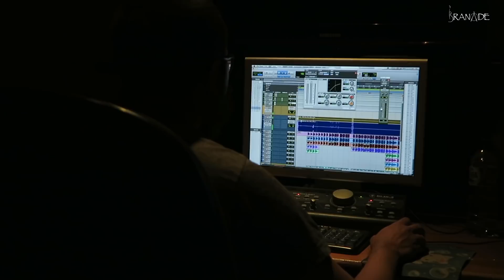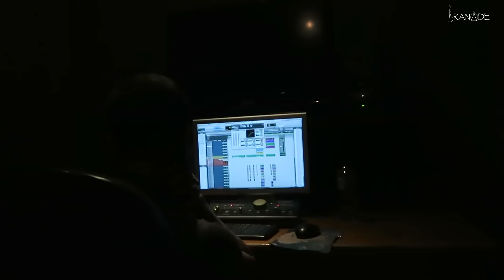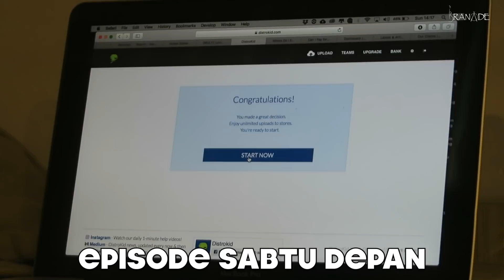BRANADE VLOG #14 | BRANADE KEDATANGAN TAMU PAS TAKE VOCAL YAITU FEBRI HIVI! & EZRA HIVI!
BRANADIANS.

Ketemu lagi di BRANADE VLOG!!

Naahh, BRANADE VLOG episode ke 14 kali ini, hampir sama kayak episode kemarin, tapi kali ini, secara ga sengaja, BRANADE kedatangan tamu yaitu Febrian Nindyo & Ezra Mandira, mereka adalah personil HiVi! yang lagunya bagus-bagus itu, dan mereka tiba-tiba pengen denger lagu "Bulat Atau Datar" yang baru aja selesai take vokal, mau tau respon mereka gimana?? Penasaran?? Yuukk ditonton. hihihihi...

BRANADE VLOG mulai bulan September, tayang setiap hari sabtu jam 3 sore. Jadi stay tune trus ya setiap hari sabtu jam 3 sore Youtube channel BRANADE..